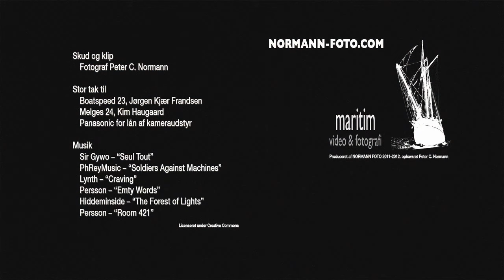Boatspeed 23 - NORMANN VIDEO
Boatspeed 23 & Megles 24 sejler på fladt vand udenfor Kerteminde, en flot efterårsdag i november 2011.